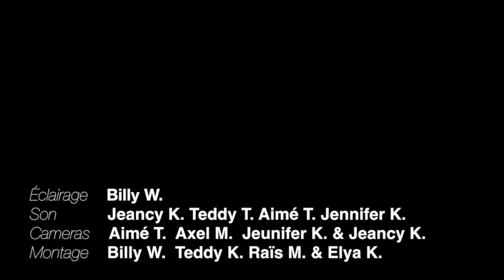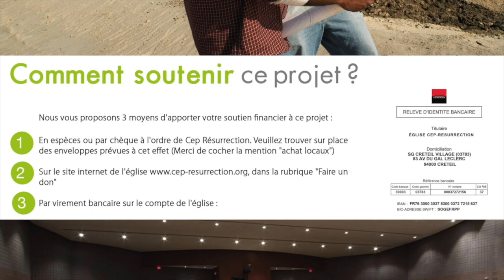Tshalo KATSHUNGA - Couronner l'année de succès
Orateur :  Bishop Tshalo KATSHUNGA
Thème :  Couronner l'année de succès
Versets : Psaumes 65:12 (LSG)

22 rue Honoré Oursel, 94290 Villeneuve-le-Roi (Portes 22 & 19) FRANCE

Nos cultes hebdomadaires :
                    2ème  culte de célébration (13h00-15h00)
Mardi : culte d’enseignement (19h00-21h00)

Faites un don :

Rib

CEP-RESURRECTION
SOCIETE GENERALE

L'équipe Cep-Résurrection